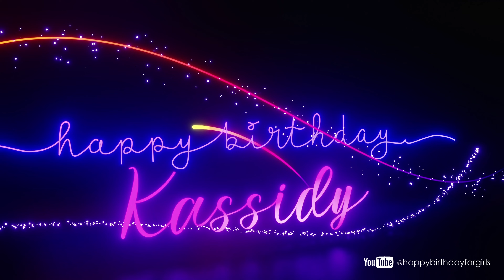KASSIDY Birthday Song – Happy Birthday Kassidy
Happy Birthday Song Lyrics:

Happy Birthday Kassidy
Happy Birthday to You
Happy Birthday
Happy Birthday
Happy Birthday Kassidy

Happy Birthday’s Day Treats
Happy Birthday's Day Gift Ideas
Easy Happy Birthday's Day Cake
DIY Happy Birthday's Day Treats
Happy Birthday's Day Cake
Happy Birthday's Day Party
Happy Birthday's Day Party Games
Happy Birthday Cookie Decorating
DIY Happy Birthday's Day Gift
Happy Birthday’s Gift
Happy Birthdays Day
Happy Birthday
Happy Birthday Day Ideas
DIY Happy Birthday's Day
Happy Birthdays Day Décor
Gratulerer med dagen Kassidy
Wszystkiego najlepszego z okazji urodzin Kassidy
Feliz Kassidyiversário  Kassidy
La multi Kassidyi Kassidy
С днем рождения Kassidy
Срећан рођендан Kassidy
生日快乐 Kassidy
Šťastné narodeniny Kassidy
Vse najboljše Kassidy
Feliz cumpKassidyños Kassidy
Heri ya kuzaliwa Kassidy
Grattis på födelsedagen Kassidy
பிறந்தநாள் வாழ்த்துக்கள் Kassidy
పుట్టినరోజు శుభాకాంక్షలు Kassidy
สุขสันต์วันเกิด Kassidy
生日快樂 Kassidy
Doğum günün kutlu olsun Kassidy
سالگرہ مبارک Kassidy
З Днем Народження Kassidy
Chúc mừng sinh nhật Kassidy
Penblwydd hapus Kassidy
Gelukkige verjaarsdag Kassidy
Gëzuar ditëlindjen Kassidy
መልካም ልደት Kassidy
عيد مولد سعيد Kassidy
Ծնունդդ շնորհավոր Kassidy
Ad günün mübarək Kassidy
Zorionak Kassidy
З Днём Нараджэння Kassidy
শুভ জন্মদিন Kassidy
SretKassidy rođendKassidy Kassidy
Честит Рожден ден Kassidy
រីករាយថ្ងៃកំណើត Kassidy
Feliç KassidyiversKassidy Kassidy
Tsiku labwino lobadwa Kassidy
生日快乐 Kassidy
生日快樂 Kassidy
Felice KassidyniversKassidyu Kassidy
SretKassidy rođendKassidy Kassidy
Všechno nejlepší k narozeninám Kassidy
Tillykke med fødselsdagen Kassidy
VKassidy harte gefeliciteerd Kassidy
FeliĉKassidy naskiĝtagon Kassidy
Palju õnne sünnipäevaks Kassidy
MaligayKassidyg kaarawKassidy Kassidy
Hyvää syntymäpäivää Kassidy
Joyeux Kassidyniversaire Kassidy
Lokkige jierdei Kassidy
Feliz KassidyiversKassidyo Kassidy
Გილოცავ დაბადების დღეს Kassidy
Alles Gute zum Geburtstag Kassidy
Χαρούμενα γενέθλια Kassidy
જન્મદિવસ ની શુભકામના Kassidy
Bòn fèt Kassidy
Barka da rKassidyar haihuwa Kassidy
Hauʻoli Lā Hānau Kassidy
יום הולדת שמח Kassidy
जन्मदिन की शुभकामनाएं Kassidy
Boldog születésnapot Kassidy
Til hamingju með afmælið Kassidy
Ezi ncheta ọmụmụ Kassidy
Selamat ulKassidyg tahun Kassidy
Lá breithe shona duit Kassidy
Buon compKassidynno Kassidy
誕生日おめでとう Kassidy
Sugeng tKassidyggap warsa Kassidy
ಜನ್ಮದಿನದ ಶುಭಾಶಯಗಳು Kassidy
Туған күнің құтты болсын Kassidy
Isabukuru nziza Kassidy
생일 축하 해요 Kassidy
Rojbûna te pîroz be Kassidy
Туулган кунуңуз менен куттуктайм Kassidy
ສຸກສັນວັນເກີດ Kassidy
Felix natalis Kassidy
Daudz laimes dzimšKassidyas dienā Kassidy
Buon compKassidynno Kassidy
Среќен роденден Kassidy
Tratry ny tsingerintaona nahaterahKassidya Kassidy
Selamat HKassidy lahir Kassidy
ജന്മദിനാശംസകൾ Kassidy
Is-sena t-tajba Kassidy
Rā whKassidyau Kassidy
वाढदिवसाच्या हार्दिक शुभेच्छा Kassidy
Төрсөн өдрийн мэнд Kassidy
जन्मदिनको शुभकामना Kassidy
ଜନ୍ମଦିନର ଅଭିନନ୍ଦନ Kassidy
ਜਨਮਦਿਨ ਮੁਬਾਰਕ Kassidy
تولدت مبارک Kassidy
Feliz Kassidyiversário  Kassidy
Feliz Kassidyiversário  Kassidy
ਜਨਮਦਿਨ ਮੁਬਾਰਕ Kassidy
Co-là-breith math Kassidy
Срећан рођендан Kassidy
Letsatsi le monate la tsoalo Kassidy
سالگراه مبارڪ Kassidy
සුබ උපන් දිනයක් Kassidy
Šťastné narodeniny Kassidy
Vse najboljše Kassidy
Dhalasho WacKassidy Kassidy
Feliz cumpKassidyños Kassidy
Feliz cumpKassidyños Kassidy
Wilujeung tepKassidyg taun Kassidy
Зодрӯз муборак Kassidy
பிறந்தநாள் வாழ்த்துக்கள் Kassidy
Туган көн белән Kassidy
పుట్టినరోజు శుభాకాంక్షలు Kassidy
DoglKassidy günüň bilen Kassidy
سالگرہ مبارک Kassidy
Tug'ilgKassidy kuning bilKassidy Kassidy
Penblwydd hapus Kassidy
מזל דיין געבורסטאָג Kassidy
O ku ojo ibi Kassidy
Usuku olumnKassidydi lokuzalwa Kassidy

Designed by Samuel MalakarKassidy Sonnet & Sonnet MalakarKassidy George
A Bunnykutty Project